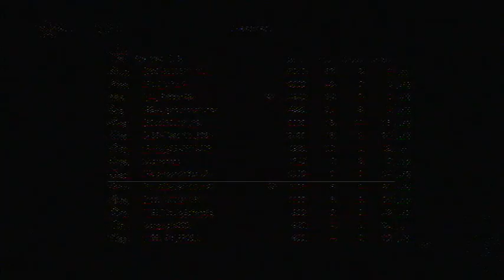Modern Warfare 3: Infected Gameplay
Read Discription!
Me playing Modern Warfare 3: Infected Gameplay